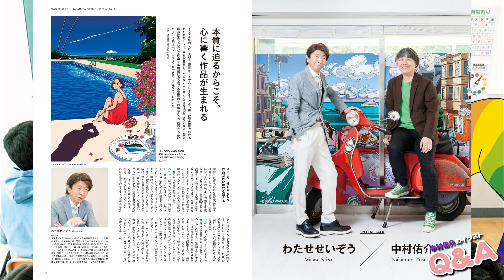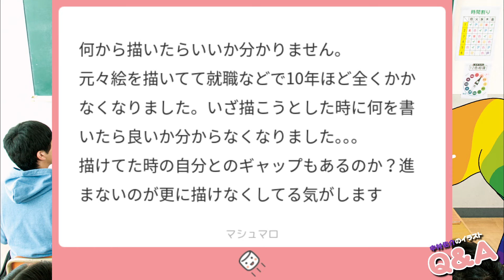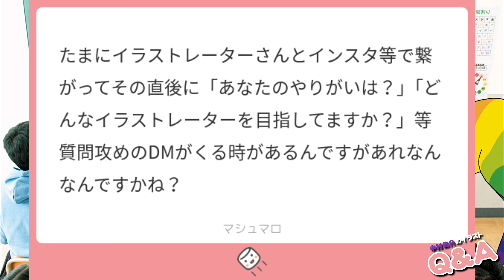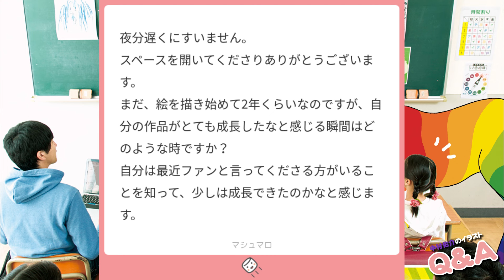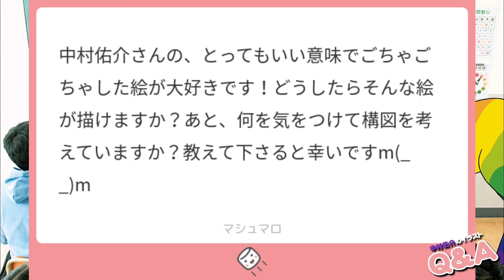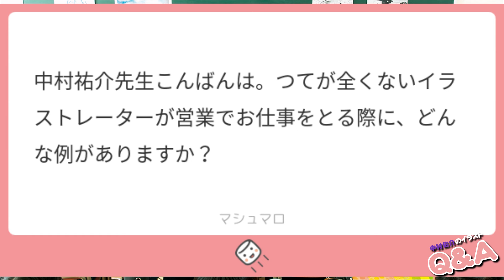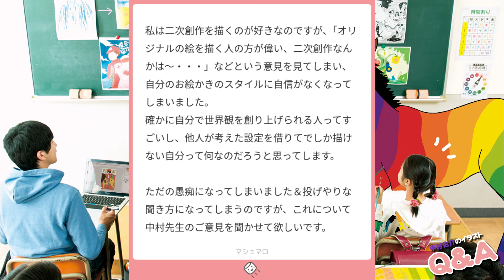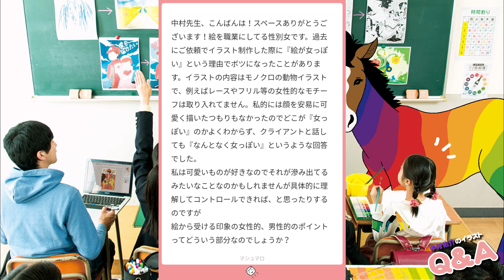中村佑介のイラストQ&A②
KENZO 【新宿109】｜@kenzo1093

【もくじ】0:00 イラストノート紹介｜6:22 勉強の報酬｜15:00 デジタル画材｜18:10 似た絵｜22:10 描けない｜28:55 翻訳ソフト｜33:12 赤ちゃんからの質問｜41:37 "絵描き"でいたい！｜51:12 ウザい素振り｜59:40 情報商材に気をつけろ！①｜1:03:14 ただのアイデア｜1:09:07 困るプレゼント①｜1:15:39 困るプレゼント②｜1:18:48 ファンのプロ｜1:25:25 色の練習法｜1:27:27 グラサン｜1:29:21 高額ジャンル｜1:31:07 部屋と構図｜1:33:22 色の決め方｜1:34:35「炎上するよ！」｜1:38:16 営業スタート｜1:40:41 キティちゃんの凄さ｜1:49:41 情報商材に気をつけろ！②｜2:00:20 女性的な絵？

※2024年7月3日Xスペース放送のアーカイブです